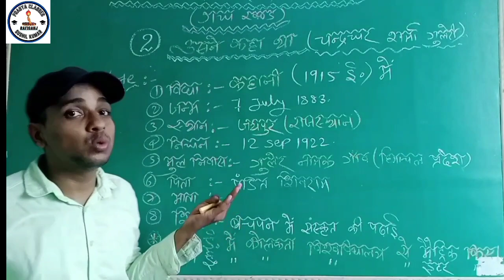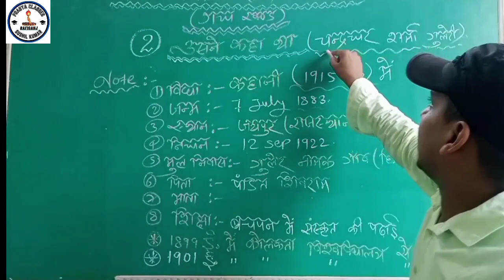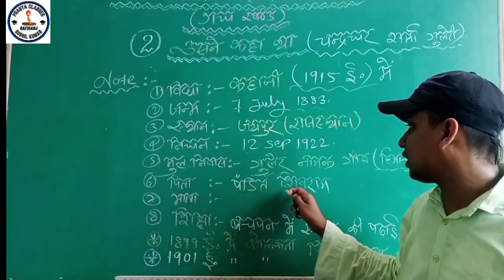LESSON:- 02 उसने कहा था (चंद्रधर शर्मा गुलेरी) (SCIENCE AND ART'S) HINDI BOOK गद्य खंड Class12th.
👉प्रज्ञा Classes Rafiganj.
👉Sushil Kumar (STET, CTET Qualify ).
Class-9th to12th & competitive Exam.
👉BPSC, RLY, BIHAR POLICE, DAROGA & OTHER EXAM.

👉शिक्षा और संस्कार के अद्भुत संगम ।
पता-श्रीनगर (महादेवघाट) रफीगंज